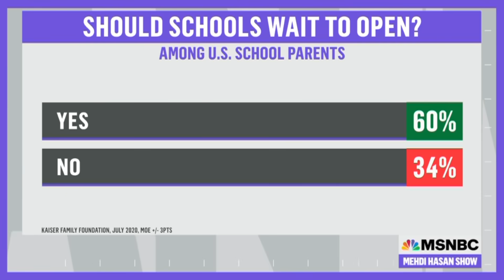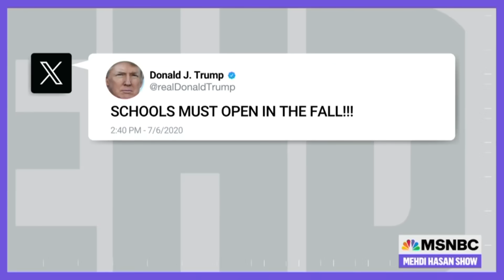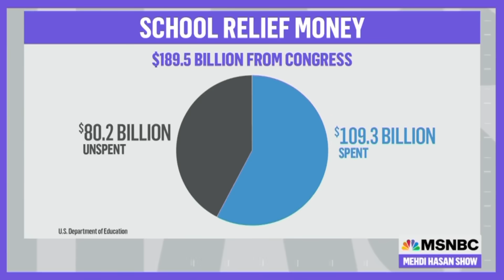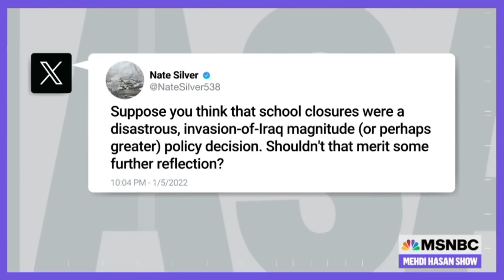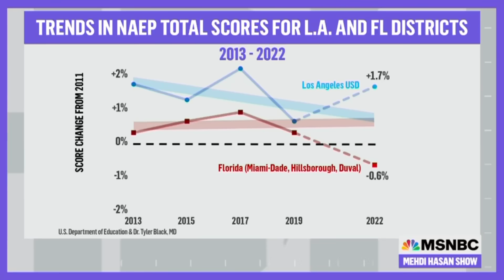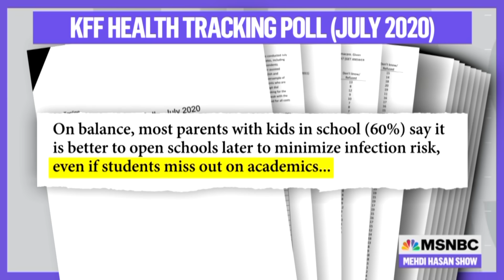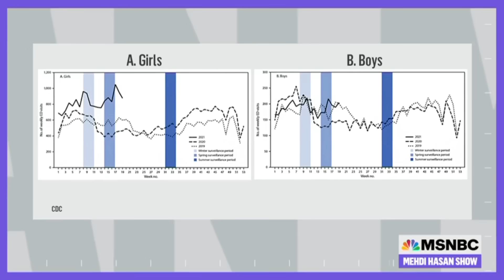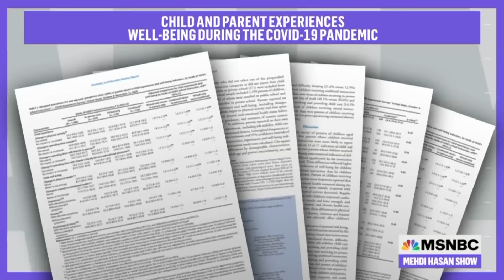The shocking truth about kids, Covid, and school closures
As our kids return to school this year, it’s worth asking: What was the real impact of school closures during the height of the pandemic? Mehdi Hasan takes a deep dive to bust some disturbingly widespread myths about the *real* harms Covid brought to American children and schools.